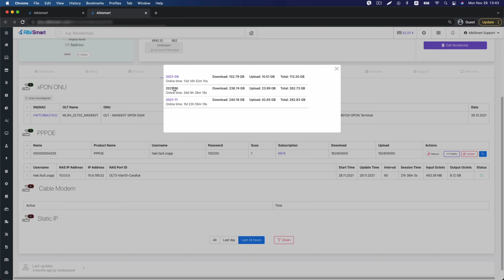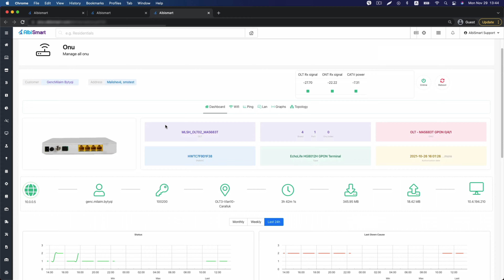FTTx provisioning GPON and PPPOE